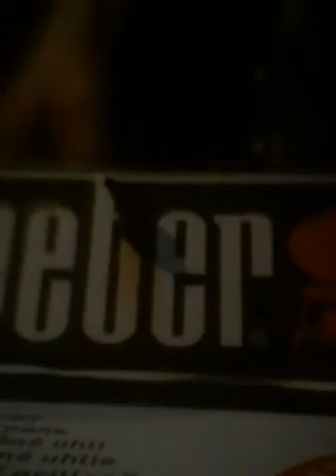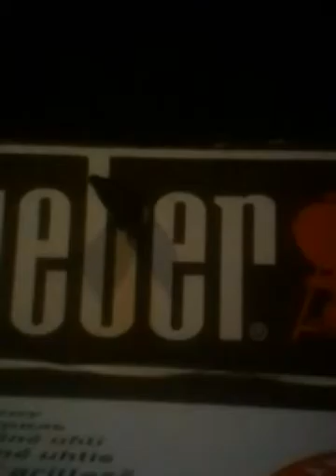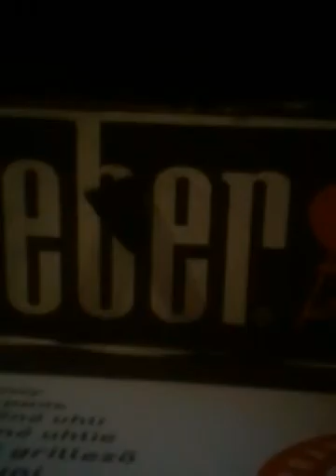Vlog#3 Get Off My Lawn Montage